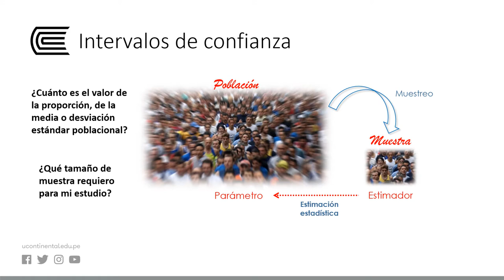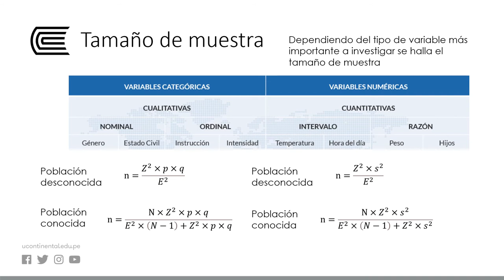Estimación de parámetros